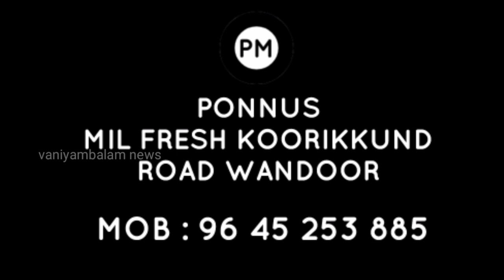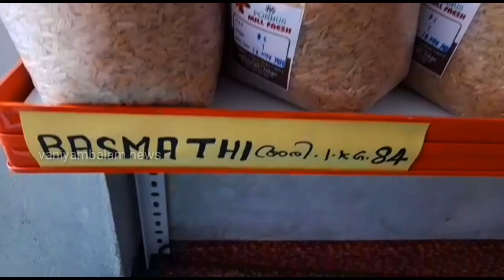മാളിയേക്കലിലെ ആദ്യ സി.എക്കാരന് പ്രവാസികളുടെ ആദരം.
ആദ്യ ചാർട്ടേഡ് അക്കൗണ്ടന്റായ മേനാട്ടുകുയ്യൻ മുഹമ്മദ്‌ സഫ്‌വാനെ മാളിയക്കൽ പ്രവാസി കൂട്ടായ്മ 'മവാസ' ആദരിച്ചു.